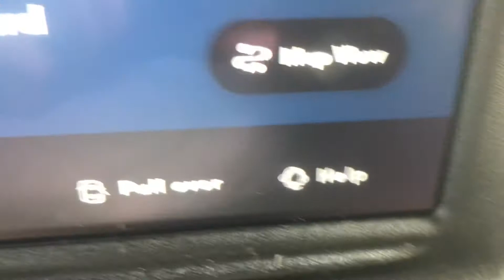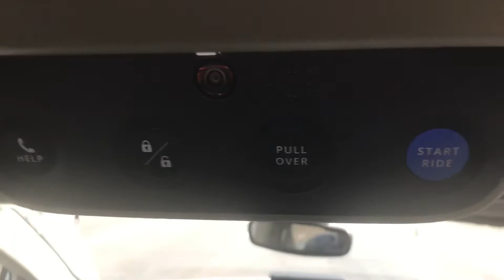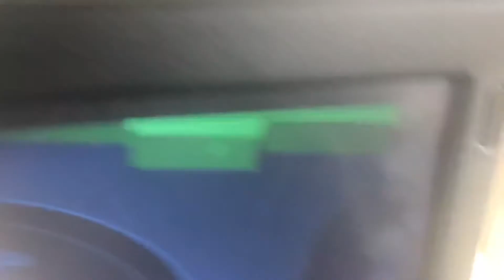Self-driving car (first ride)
My first ride in a waymo self driving car